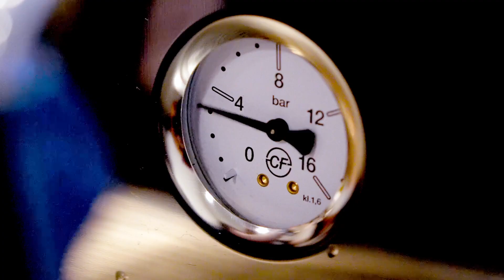Symphony N°3: Aroma Crescendo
International Coffee Day